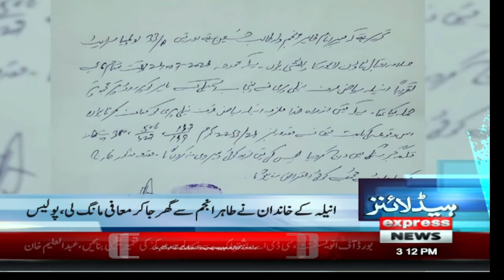Big Relief For Imran Khan | PTI Protest | News Headlines 3 PM | Pakistan News